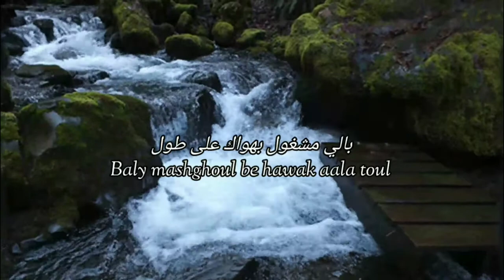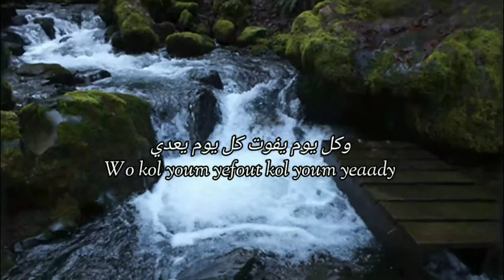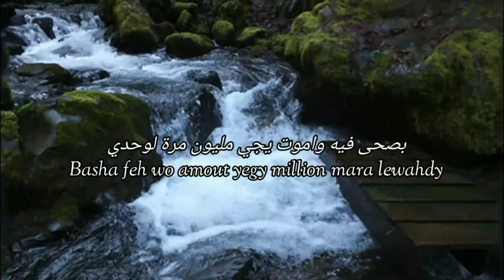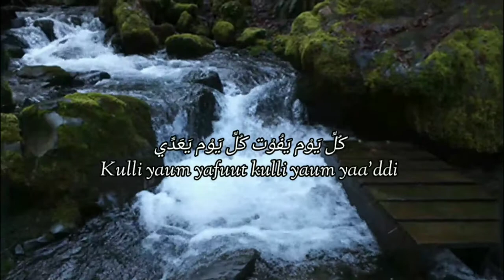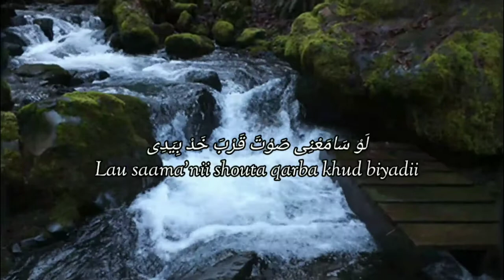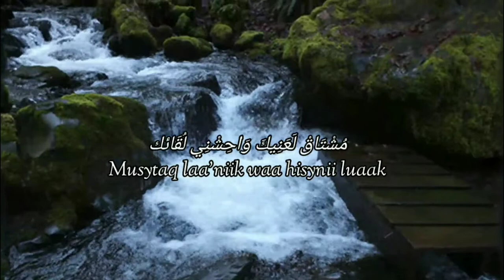Fen Layalik فين لياليك -Gus Aldi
Sebuah lagu dari lebanoon yang di populerkan oleh Fadl Shaker.. lantunan tentang cinta ini sangat menyentuh.. kali ini kita sajikan lewat cover dari Gus Aldi..

Semoga menghibur dan selalu membawa kebaikan bagi kita semua..

Terimakasih salam sholawat